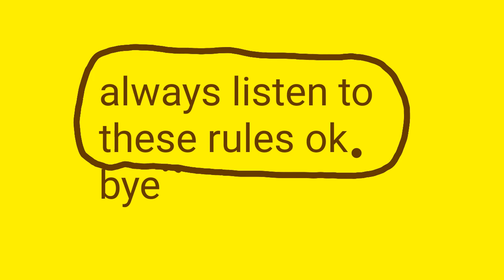Three Rules of sorrylove animation 🧐🤨😠😡🙃😯🤐☹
Always listen to these rules